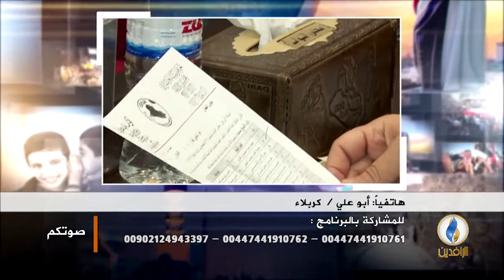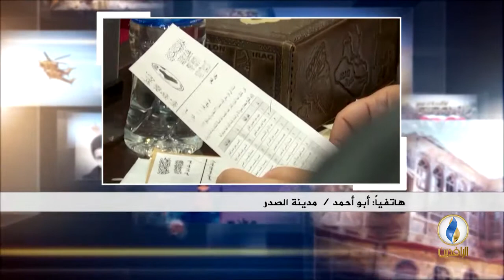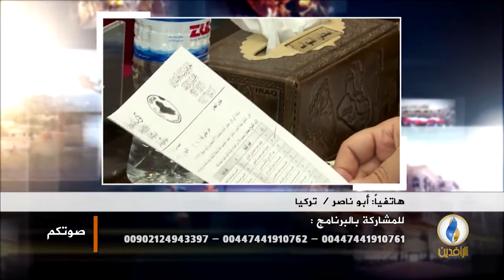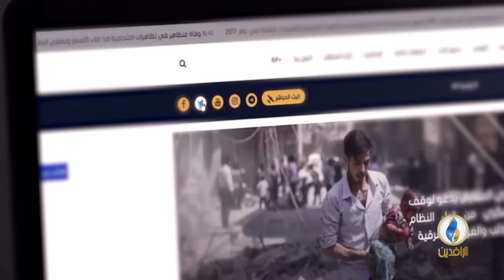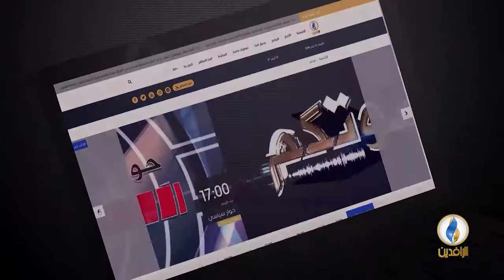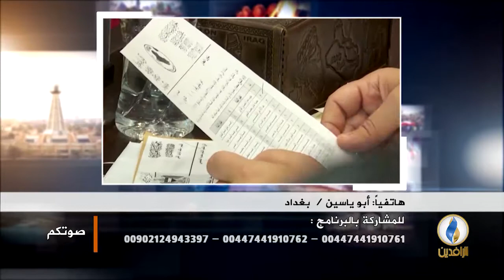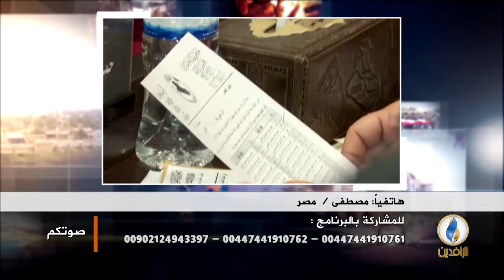صوتكم.. هيئة المساءلة تصادر ممتلكات آلاف المسؤولين السابقين .